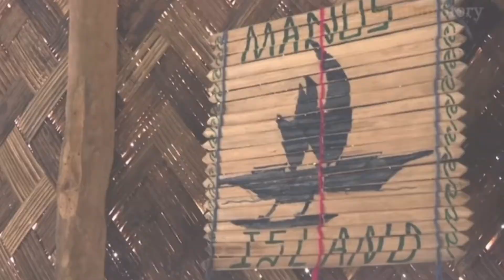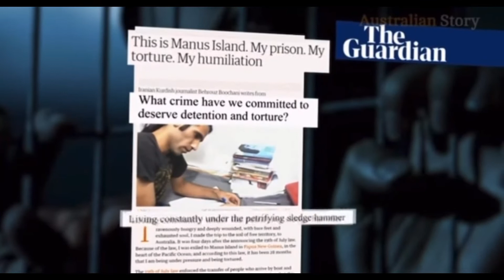BEHROUZ BOOCHANI: The Power of Words.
BCM322 Audio-Visual Essay

Credits:
ABC News In-Depth. (2019). ‘How refugee Behrouz Boochani challenged a system, one text at a time \ Australian Story.’

Australian

Psychological Society. (2021). Refugees and asylum seekers. IMAGE.

DW. (2019). Refugee number hit record high in 2019 UN report. IMAGE.

The BETOOTA ADVOCATE. (2021). Manus Island map. IMAGE.